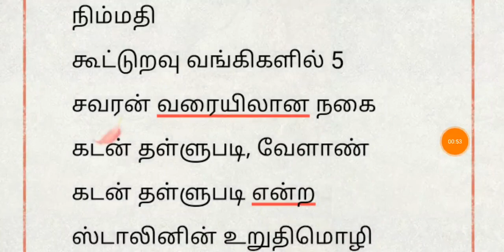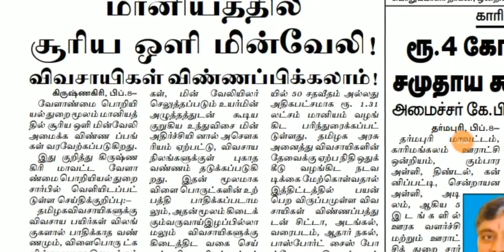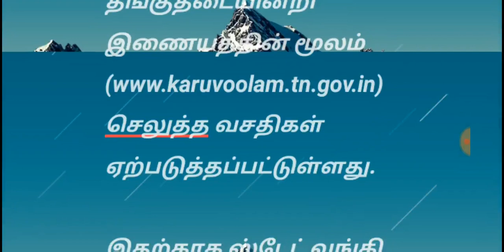சற்றுமுன் அவசர செய்தி நகைகடனும் தள்ளுபடி தமிழக அரசு அதிரடி உத்தரவு | Gold Loan waiver |Tamil kilavi